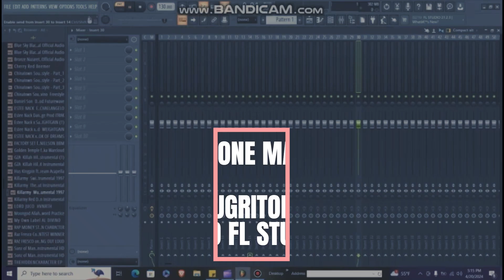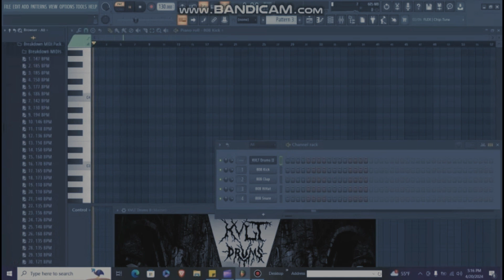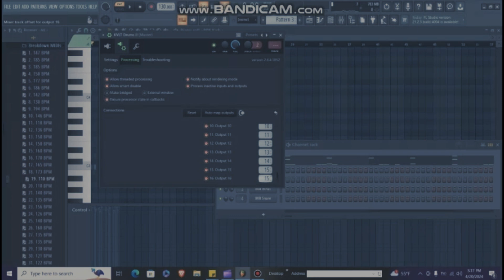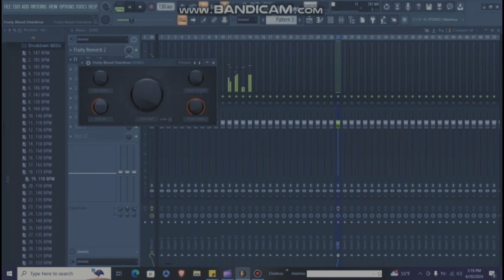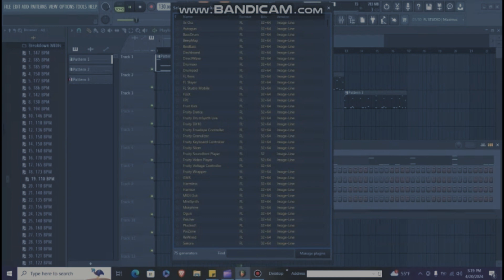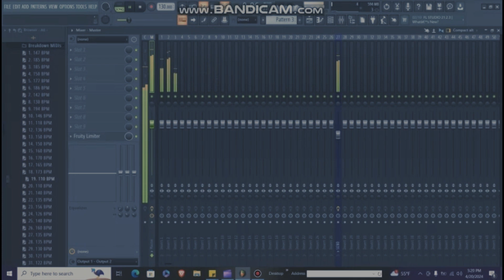UGRITONE KVLT DRUMS 2, MT-POWER KIT TO FL STUDIO MIXER (ADDICTIVE DRUMS ,EZ DRUMMER,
this is how i start my drums with any sampler im using ez drummer 3 to the mt power kit that is free
i start by  routing everything to fl studios mixer
getting the folders in the correct place is another story
so i made a midi groove folder in fl studio i have everytype of kit there is
i put it to fls sequencer drag my grrove into it press play create a pattern
i did not show the little details yet like opening the piano roll and putting your klick snare etc in a diffrent positon to customize the pattern